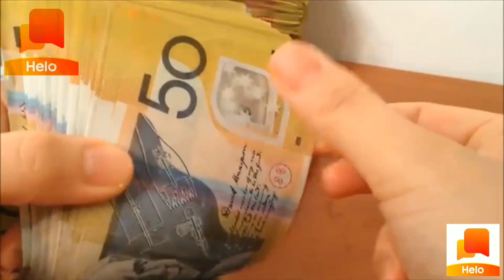Bloody Sunday HORROR STORY EPISODE NO :- 85 Darawani kahaniya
Ghost Stories in Hindi .चुडैल दुल्हन. Horror Stories In Hindi

Ghost stories / mysterious facts मिलते रहे. |
धन्यवाद |

1. Like this video
2. Coment on this video

                       [ STORY CREDIT ]

LokHindi.com

INDIAN GHOST STORIES

fearful stories.

           [ COPYRIGHT NOTE ]

Note :-

Powered By:
Bloody Sunday